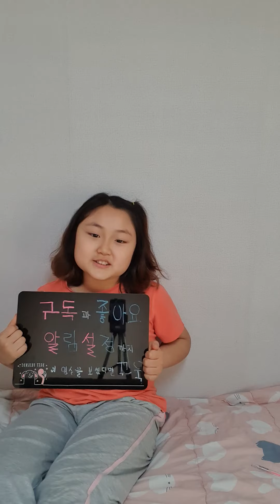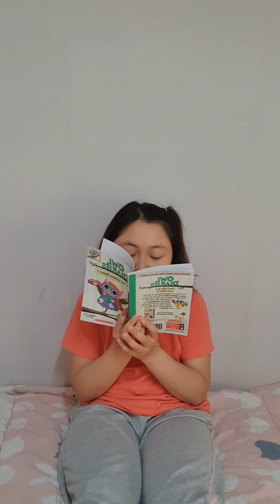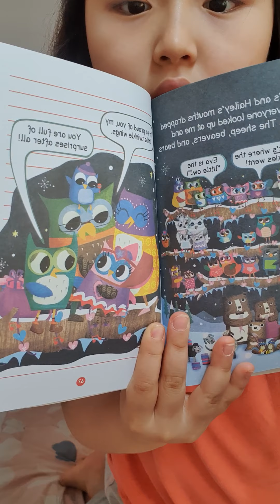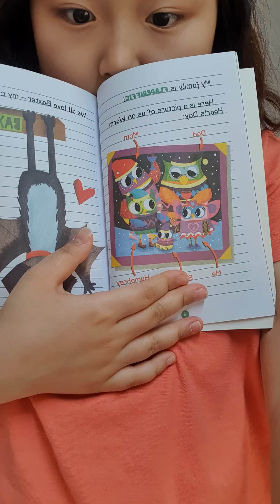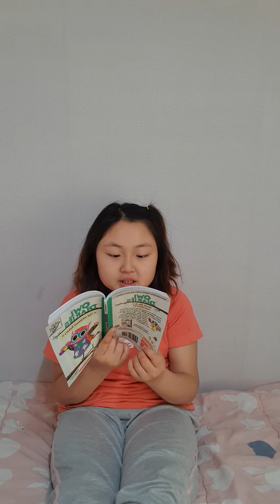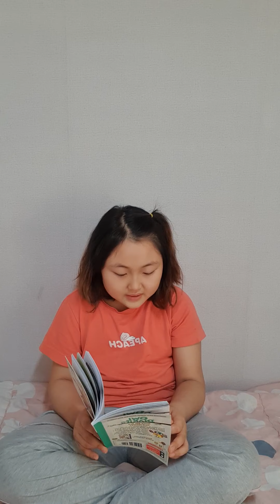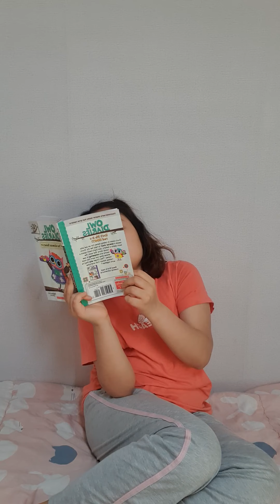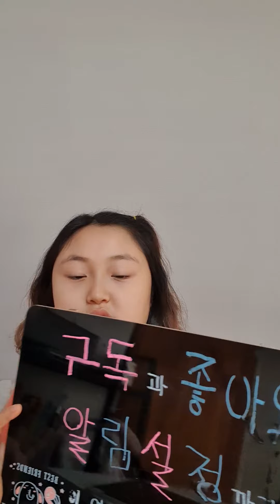Owl's Diaries The Wildwood Bakery